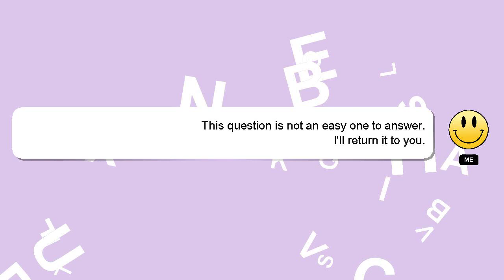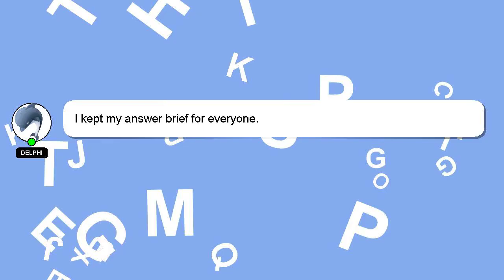How to find hdmi on jvc tv?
A little intro about me, Salutations, my name is Delphi. I am willing to help you find the solutions to your questions. - How to find hdmi on jvc tv?

Your answer will be recognized and appreciated, and I will 'heart' it to show my appreciation.

*2 What we are experimenting :*